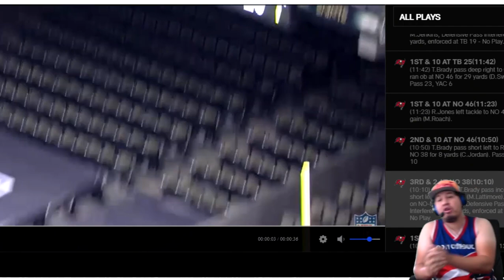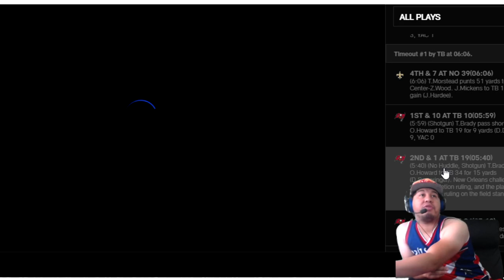Whos Your Daddy | Mike Evans Vs Marshon Lattimore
we watch game tape of the matchup!